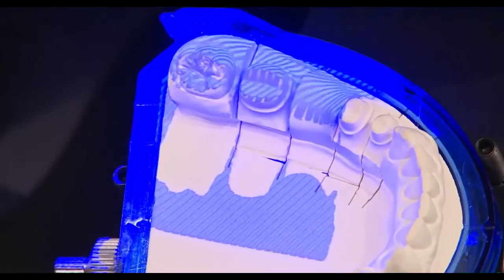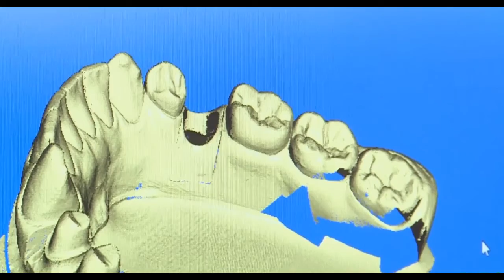Sirona presents inEos X5 IDS 2013 YouTub